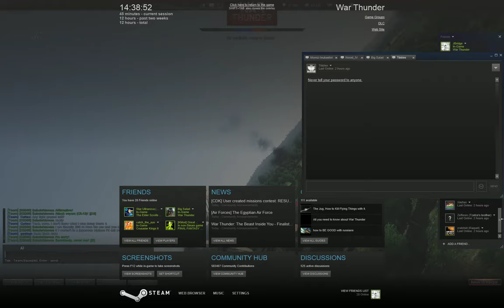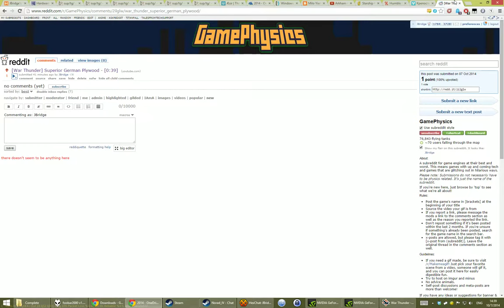War Thunder Moment #5: Emergency Springs